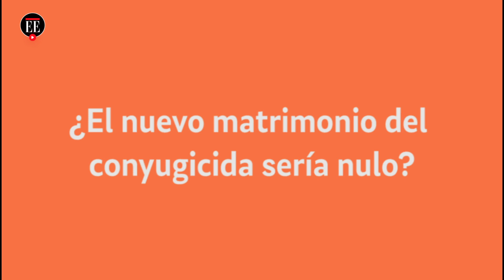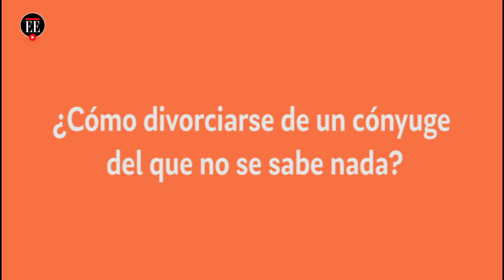¿Qué hacer cuando mi pareja es un cónyugicida, desapareció o me desenamoró? | Tip Legal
Durante el matrimonio se presentan situaciones e incógnitas legales interesantes. Conozca el lado legal de tres situaciones particulares: cuando uno de los cónyuges asesinó anteriormente a su pareja, el divorcio cuando su pareja desaparece y el divorcio porque ya no se está enamorado.